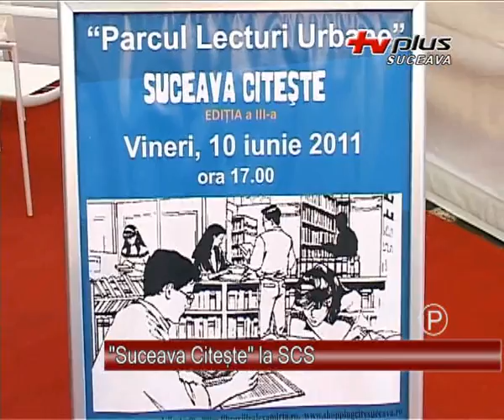Suceava citeste la Shopping City Suceava